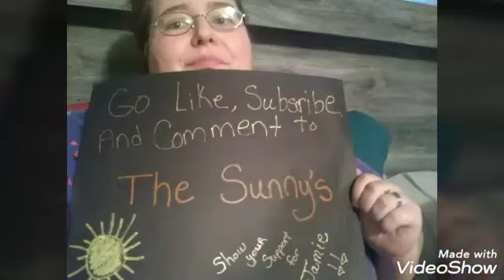Let's all support Jamie🌞🌞